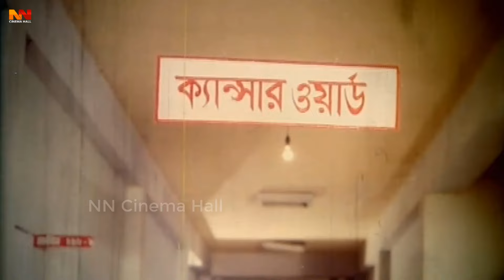Hira Amar Naam || হিরা আমার নাম || Bangla Sobi || Amin Khan || Moyuri || Miju Ahmed || Misa Sawdagar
Video Title :Hira Amar Naam || হিরা আমার নাম || Bangla Sobi || Amin Khan || Moyuri || Miju Ahmed || Misa Sawdagar

Movie: Hira Amar Naam
Star Cast: Amin Khan | Moyuri | Miju Ahmed  | Shahin Alam | Misha & many others
Director: Sarifuddin Khan Dipu
Language : Bangla
Label :  @NNCinemaHall

*** ANTI-PIRACY WARNING ***